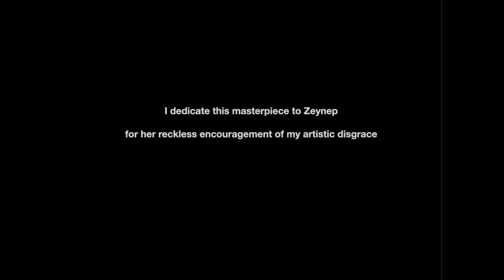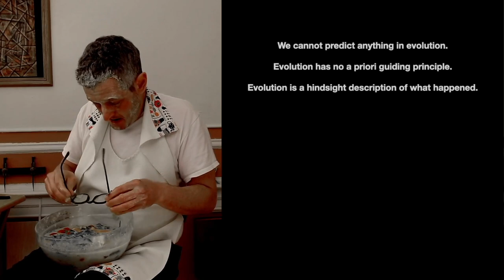Lecture 3 - Evolution - Cognition & Perception - NYU PSY - Spring 21 - Ricardo Max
Evolution is not a principle. Evolution is not an active force. Evolution cannot be predicted.
There is no improvement or progress in Evolution.
Evolution is just a hindsight description of what has already happened.
Evolution is the passive result of the constant random changes happening all the time.
Evolution is "the opposite" from the concept of Mother Nature and its forces.

[If you are looking for order in the Universe, maybe you'd rather watch Walt Disney instead of this]

0:00 Recap of the  Rabbit Hole metaphor as the eternal epistemological loop after any criterion for universal and fundamental truth upon which true knowledge can be anchored. Nothing so far...
1:00 This class is about the Theory of Evolution
6:30 Charles Darwin
11:11 What Evolution is NOT
18:10 THE THEORY OF EVOLUTION IS NOT MORE THAN A HINDSIGHT DESCRIPTION OF WHAT HAS ALREADY HAPPENED.
19:29 The mechanisms proposed by the Theory of Evolution.
31:14 The crux of the story: RANDOMNESS
39:26 THE BOWL DEMONSTRATION OF THE REAL EVOLUTION OF THE UNIVERSE.
48:14 "Natural Selection"